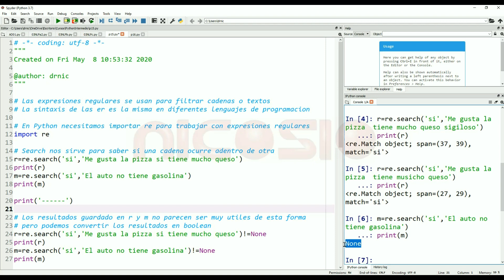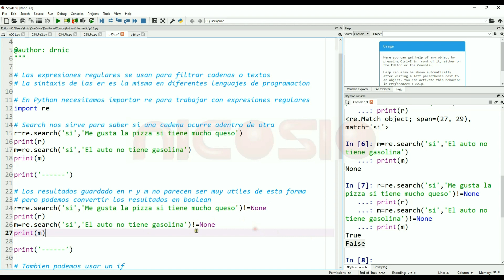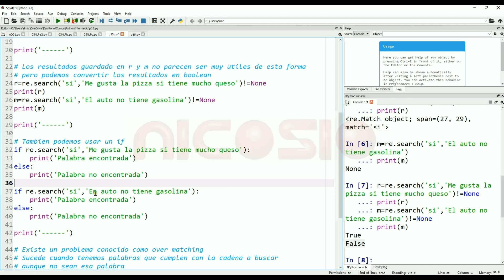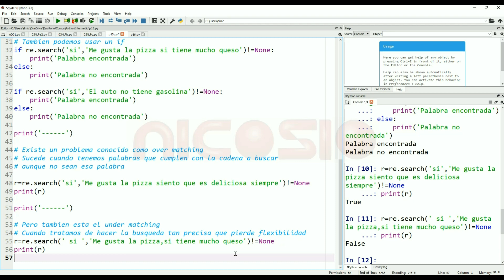Expresiones Regulares Search - 15 - Python Intermedio tutorial en español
Empezamos con el tema de las expresiones regulares y veremos una función básica pero muy útil: search